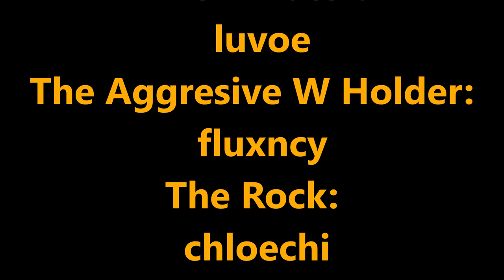Hypixel Classic Duels | The Trailer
The trailer for the best game on the duels network "classic". Only true pvpers play this mode obviously and if you are good at classic, you are good at all pvp!